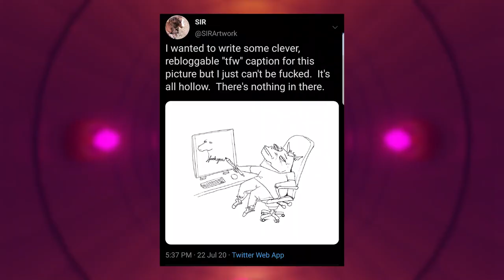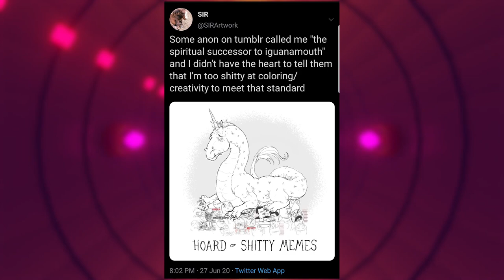Sir the Artist and How to be Popular on 4chan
How horse man make 4chan like him?